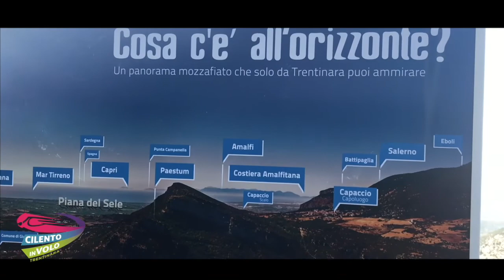26 roberta 07 07 2019 Zipline Cilento in volo Trentinara SA